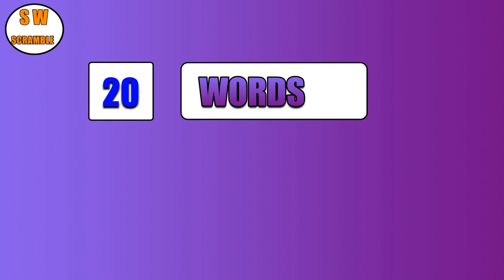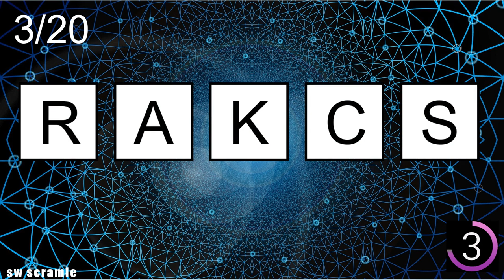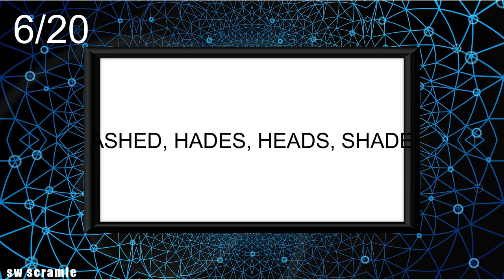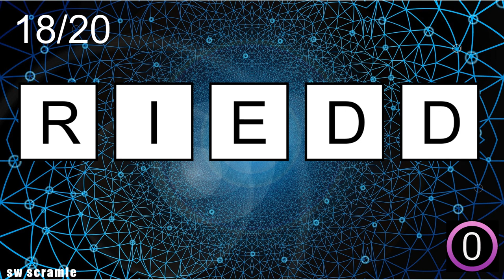5-Letter Scramble Words- 85 |Jumble Word Game- Guess the Word Game | SW Scramble